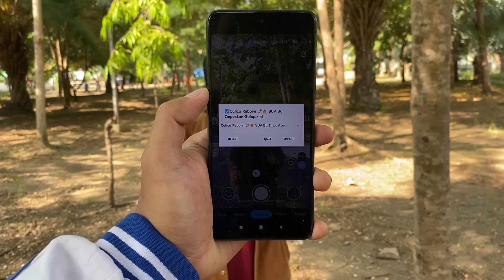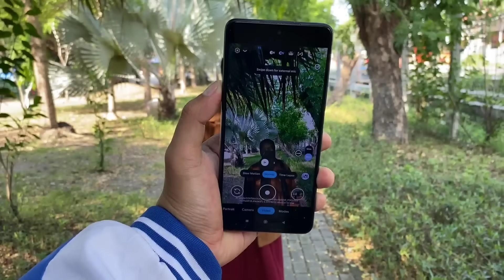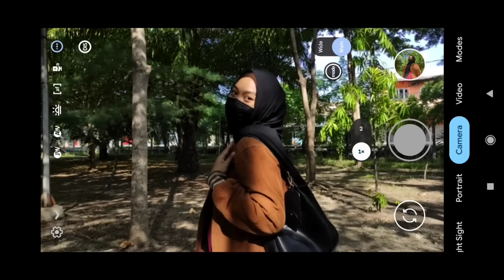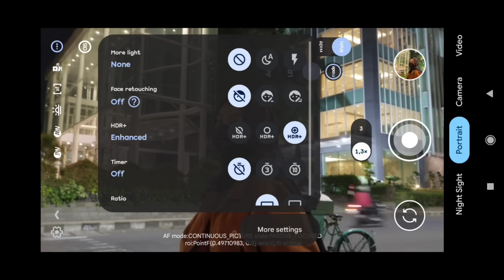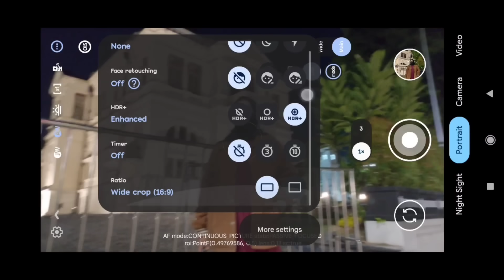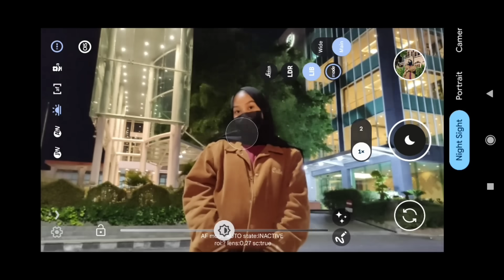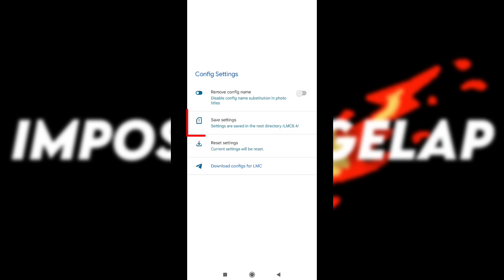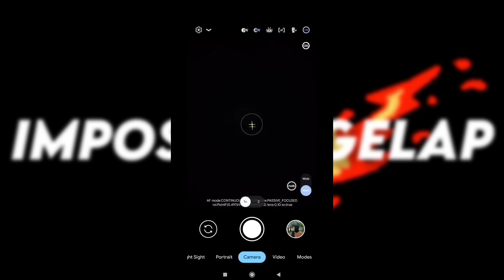Terbaru🔥 Gcam Lmc 8.4 dengan Config Calico Reborn hasil foto & videonya luar biasa‼️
SPECIAL REVIEW APLIKASI KAMERA ANDROID GCAM LMC 8.4 R18 DENGAN CONFIG TERBARU, CALICO REBORN CONFIG BY IMPOSTOR GELAP PASTINYA

Thanks to :
Hasli Developer